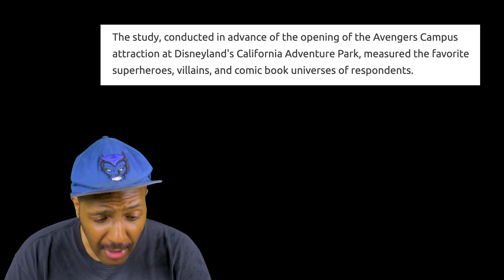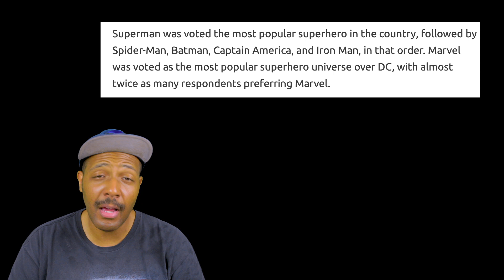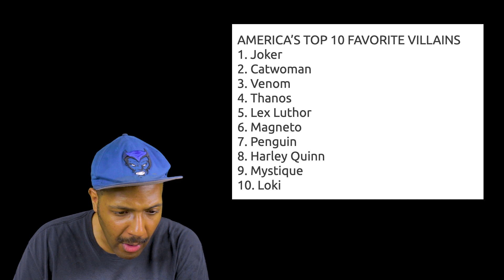Survey Says the Awesome Superman is America's Favorite Superhero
A recent survey found that, surprisingly, Superman is America's most popular superhero. I was surprised because I thought Batman would be no. 1, but nope, it was Superman.

And I say, GREAT. Superman doesn't always get the respect he deserves, which is a shame because he's fabulous.

There's other data in this survey, so watch this video to find out more.